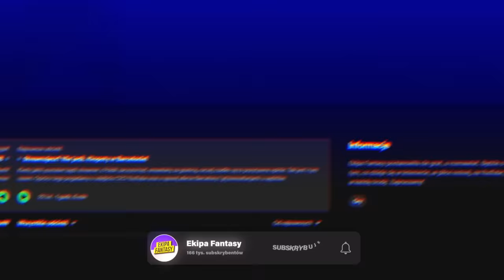KOŁO FORTUNY decyduje o POZYCJI NA KTÓREJ GRASZ!